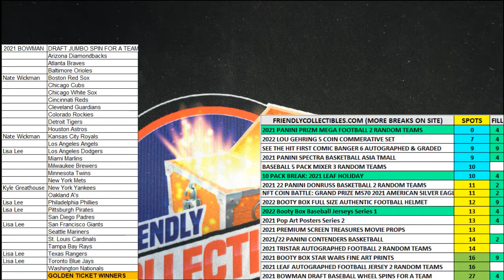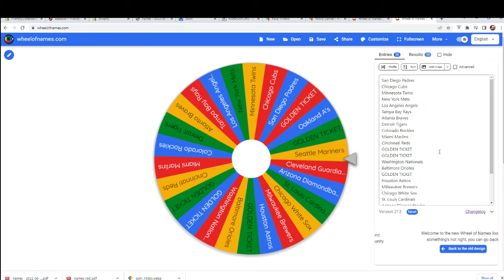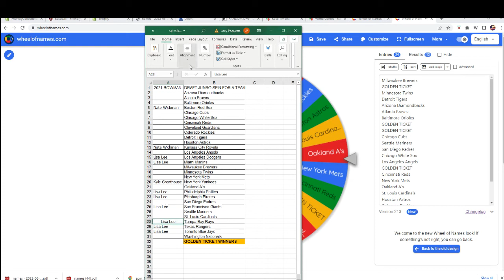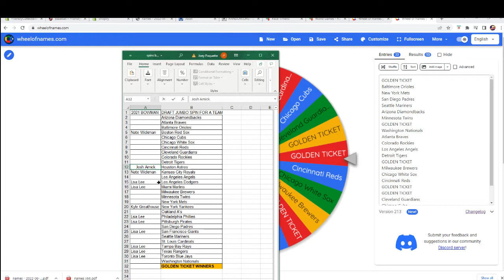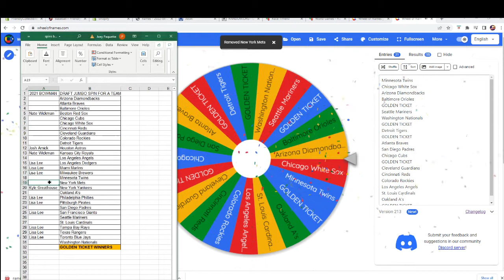2021 Bowman Draft Baseball Jumbo FILL A ID 21BOWDRJUMBO531